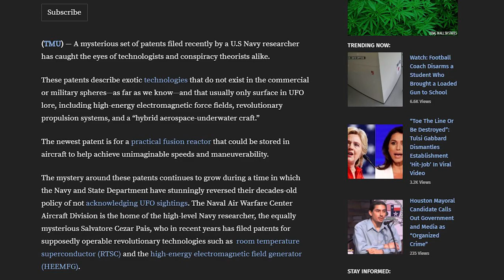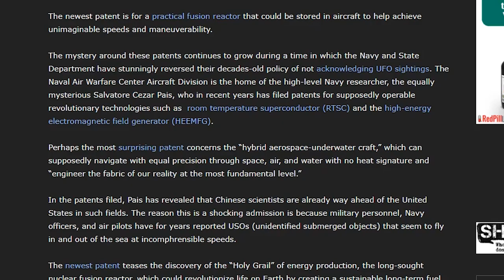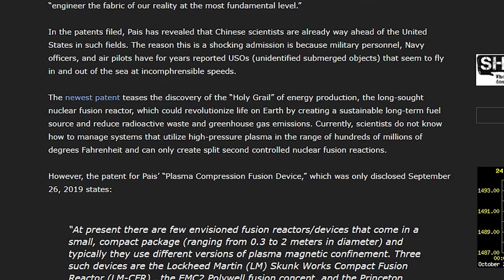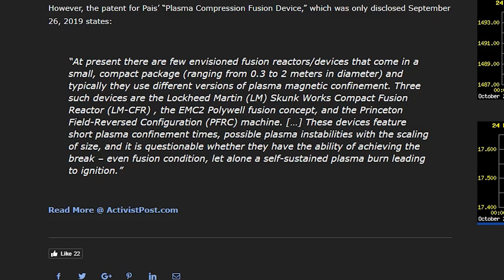Navy Patents UFO-like Compact Nuclear Fusion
This one came out on Oct. 18, 2019.  It is an interesting read.